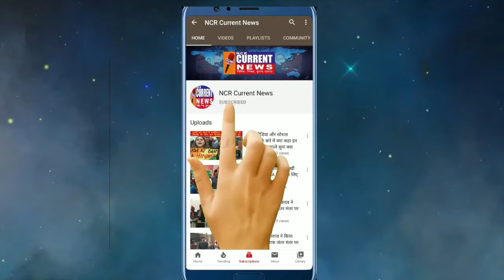ओखला ESIC के पास बड़ी दुर्घटना होने से बची